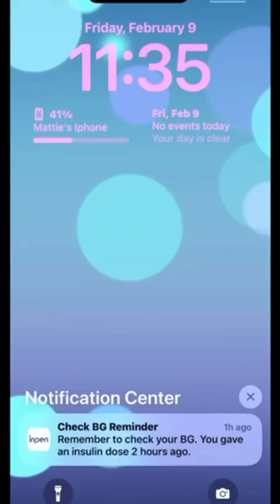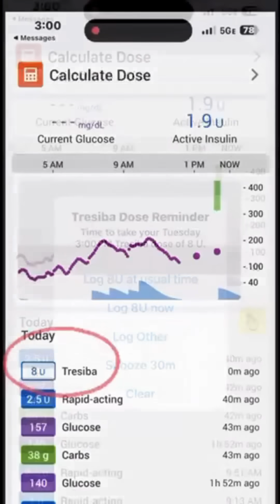InPen vs. MDI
Living with T1D and using insulin injections? You know how challenging it can be to balance insulin doses, carbs, and glucose levels.

The InPen app will
✨ track active insulin (insulin on board)
✨ remind you to dose before meals
✨ calculate personalized doses based on glucose levels (insulin on board) and carb intake

The app also provides a digital logbook that syncs with our CGM to create a detailed report of your sensor glucose. This information can help you and your healthcare provider make informed decisions. 👋 Say goodbye to traditional insulin pens and hello to smarter diabetes management!

InPen requires a prescription and proper settings, or you could experience highs/lows.